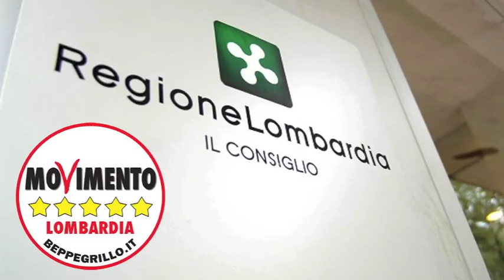Fiumi - Giampietro Maccabiani in Consiglio Regionale 22/10/2013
E' stata approvata dal Consiglio regionale una proposta di legge che interviene in diversi ambiti ambientali come l'uso delle acque per la produzione di energia idroelettrica.

Il lavoro in aula del Movimento 5 Stelle si è concentrato sulle acque e, nello specifico, sul deflusso minimo vitale dei fiumi per garantire la salvaguardia dei corsi d'acqua della Lombardia già molto compromessi dallo sfruttamento ai fini idroelettrici, irrigui e industriali.

La legge propone la misurazione continua del deflusso minimo vitale dei fiumi e la trasmissione telematica dei dati a Arpa, l'agenzia regionale protezione ambiente, ma solo per le nuove concessioni idroelettriche e i rinnovi a partire dal 2015. Gli emendamenti presentati dal Movimento 5 Stelle, e bocciati dalla maggioranza, volevano estendere la misurazione anche per le concessioni già esistenti con lo scopo di tutelare maggiormente la biodiversità dei fiumi.

Giampietro Maccabiani, consigliere del Movimento 5 Stelle, dichiara: "In questa legge è mancato coraggio. E' un indubbio passo avanti ma avrebbe meritato più tempo per orientare la legge alla soluzione dei problemi dei fiumi lombardi.
Non possiamo accettare che il monitoraggio del flusso vitale dei fiumi lombardi non venga misurato di continuo anche per le concessioni già in essere. Il nostro voto al provvedimento è stato quindi contrario.